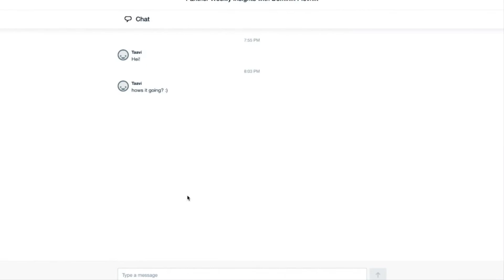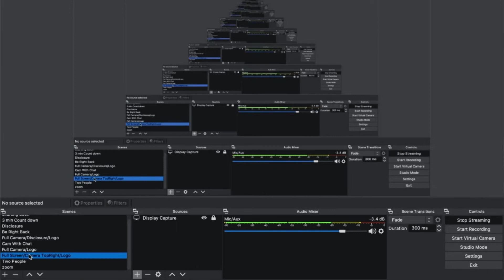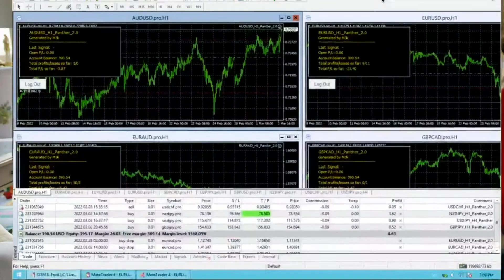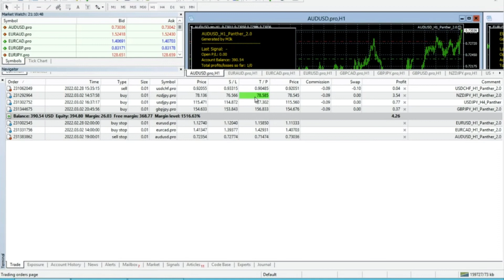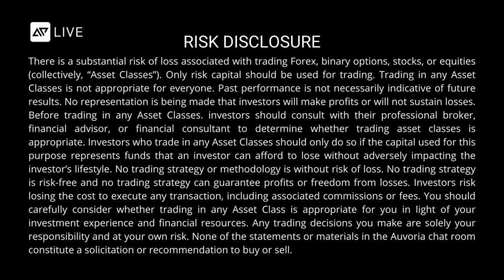March 2, 2022 - Panther Weekly Insights